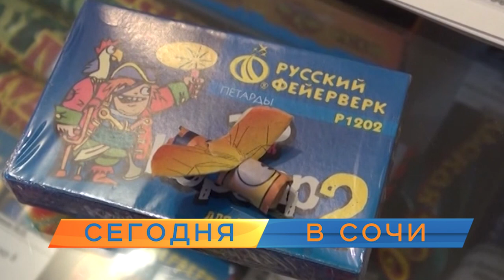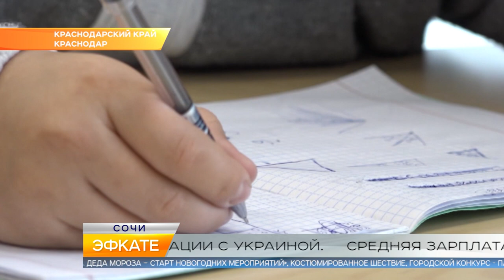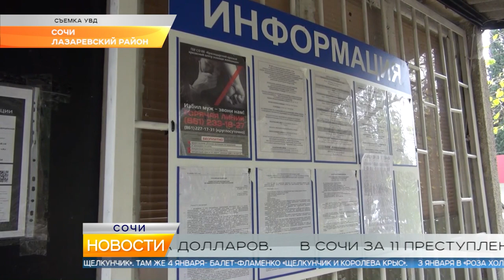Новости Сочи Эфкате РЕН REN TV Выпуск от 21.12.2018